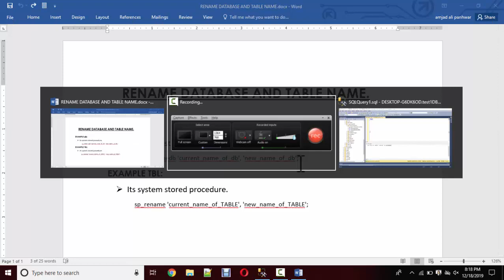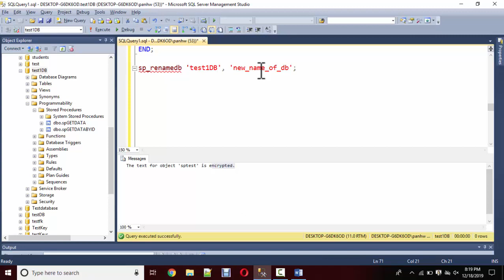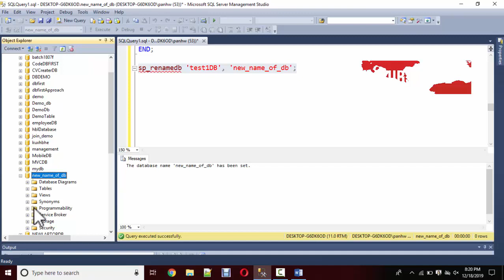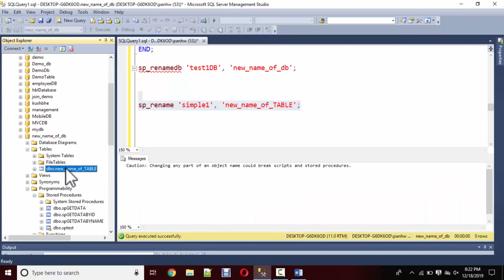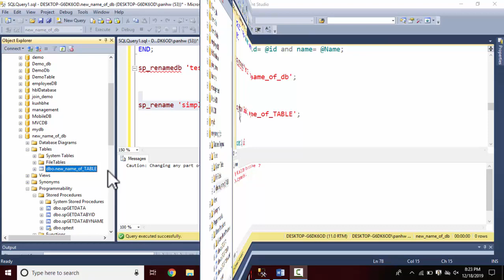HOW TO RENAME DATABASE AND RENAME TABLE IN SQL SERVER | AMJAD ALI | [IN HINDI/URDU]